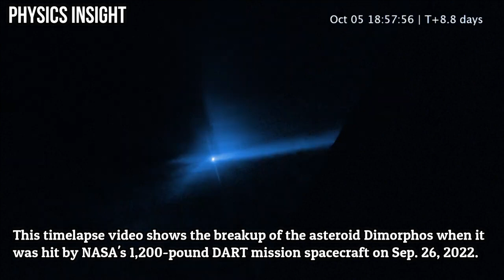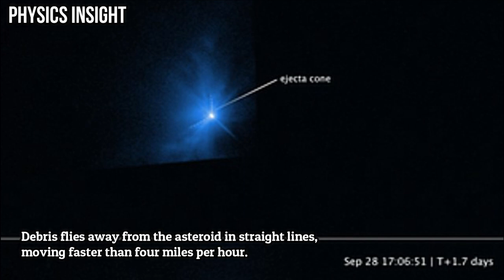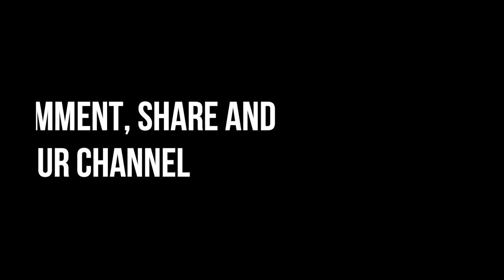Hubble Space Telescope Recorded Timelapse Movie Of NASA's DART Asteroid Impact Debris | DART Mission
Hubble's time-lapse movie of the aftermath of DART's collision reveals surprising and remarkable, hour-by-hour changes as dust and chunks of debris were flung into space. Smashing head on into the asteroid at 13,000 miles per hour, the DART impactor blasted over 1,000 tons of dust and rock off of the asteroid.

Credits:
NASA, ESA, STScI, and Jian-Yang Li (PSI); Video: Joseph DePasquale (STScI)